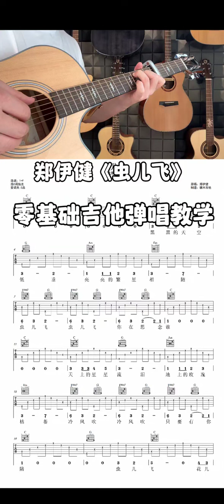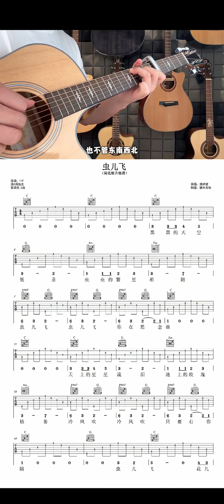吉他弹唱郑伊健《虫儿飞》吉他新手吉他谱，吉他初学者看谱就会弹